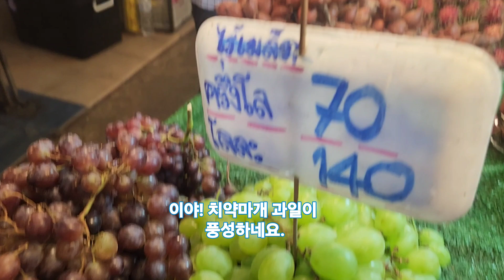태국치앙마이선교여행 중 과일시장 투어중♡이다선촬영 ♡태국여행